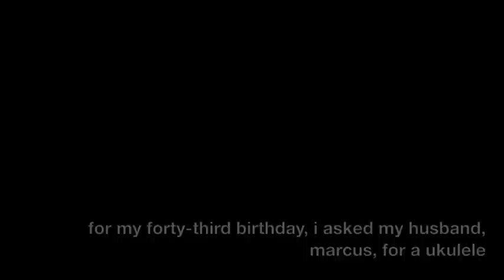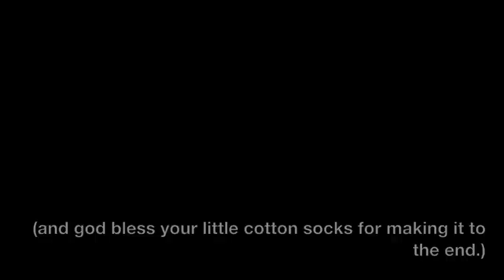my very first chookoolele.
My husband bought me a ukulele.  This is my very first video of my very first song, since getting it 1 week ago.

God help you.